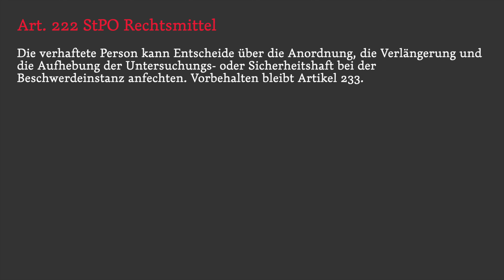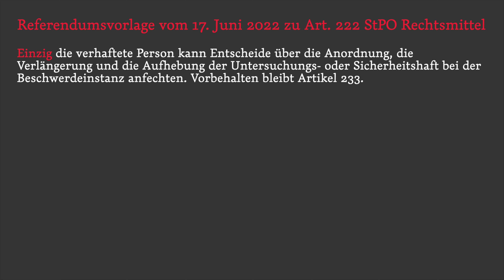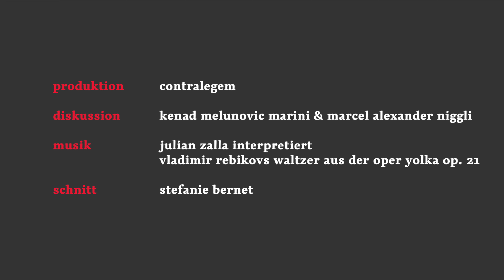CL im Gespräch mit Kenad Melunovic – Teil 1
Wir sprechen mit Kenad Melunovic, Strafverteidiger in Aarau über Art. 222 Strafprozessordnung und das Beschwerderecht der Staatsanwaltschaft (Teil 1 von 3). Das Bundesgericht hat mit Entscheiden vom 10. Januar 2023 (BGer 1B_614/2022, 1B_628/2022) nun doch anerkannt, dass die Staatsanwaltschaft keine «beschuldigte Person ist».

Nur 3 Monate nach Inkrafttreten der StPO im Jahr 2011 hat das Gericht entschieden, die «beschuldigte Person» in Art. 222 StPO meine auch die Staatsanwaltschaft (BGE 137 IV 22 Regeste: Art. 222 StPO; Art. 80 und 111 BGG; Beschwerde der Staatsanwaltschaft in Haftsachen. Die Staatsanwaltschaft kann einen Haftentlassungsentscheid des Zwangsmassnahmegerichts bei der Beschwerdeinstanz anfechten (E. 1). Diese Position hat es seit nun über 10 Jahren beibehalten. Bis zur Revision der StPO im Jahr 2022.

Gemäss Referendumsvorlage vom 17. Juni 2022 lautet Art. 222 StPO Rechtsmittel nun «Einzig die verhaftete Person kann Entscheide über die Anordnung, die Verlängerung und die Aufhebung der Untersuchungs- oder Sicherheitshaft bei der Beschwerdeinstanz anfechten. Vorbehalten bleibt Artikel 233.» Das Parlament war ganz offensichtlich nicht der Meinung des Bundesgerichtes, hat dies allerdings sehr zurückhaltend ausgedrückt, durch das Hinzufügen des Wortes «nur».

Diese Änderungen der Strafprozessordnung sollen nach derzeitiger Planung am 1. Januar 2024 in Kraft treten. Der Bundesrat wird darüber voraussichtlich in der zweiten Hälfte des Jahres 2023 beschliessen.

Im Entscheid des Bundesgericht 1B_441/2022 vom 13. September 2022 heisst es: «E.2.1. Gemäss Art. 222 StPO - de lege lata und nach dem nunmehr klaren Willen des Gesetzgebers - sei die Staatsanwaltschaft nicht zur Beschwerde gegen eine Haftentlassung legitimiert.»
ABER: «E.2.2. Neue Rechtsnormen gelten erst ab Inkraftsetzung und entfalten grundsätzlich keine Vorwirkung (vgl. BGE 136 I 142 E. 3.2; 129 V 455 E. 3; 125 II 278 E. 3c; je mit Hinweisen).» Deshalb sei, auch nach der beschlossenen Änderung des Gesetzes, dessen «alte Fassung» gültig, sprich die Meinung des Bundesgerichtes, wonach «die beschuldigte Person» eben auch die Staatsanwaltschaft meint.

Wir sprechen mit RA Melunovic über diese Entwicklungen (der jüngste Entscheid vom Januar 2023, der demjenigen vom September 2022 direkt widerspricht) wird hier noch nicht angesprochen. Das folgt.